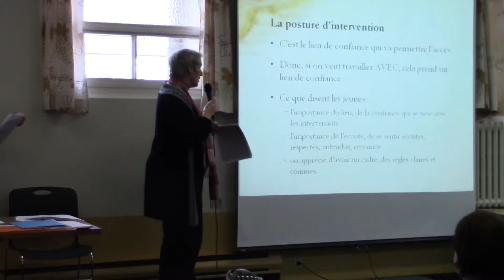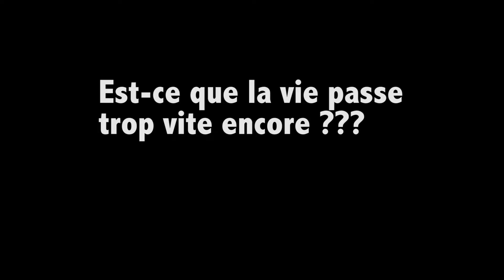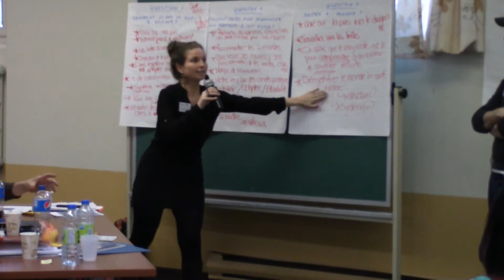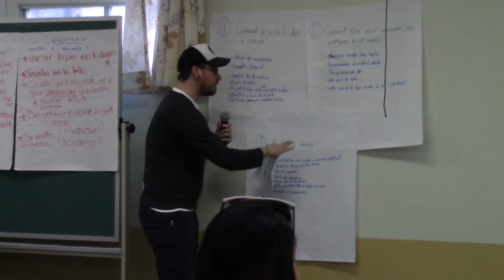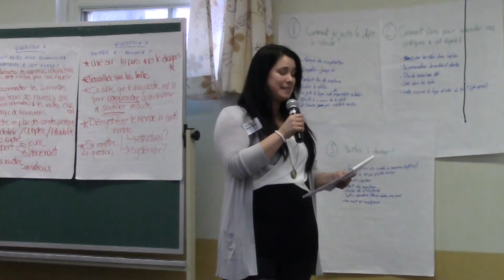BCJ Journée d'etude - 2 mars 2017